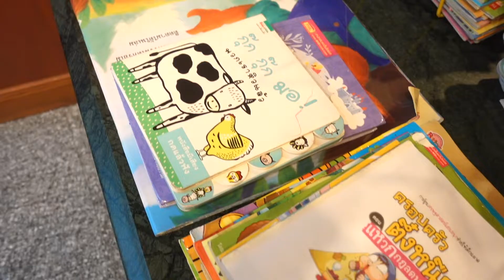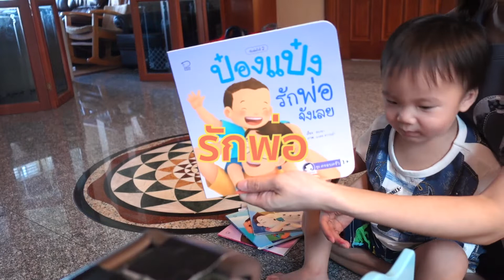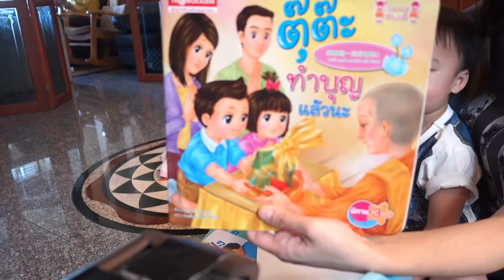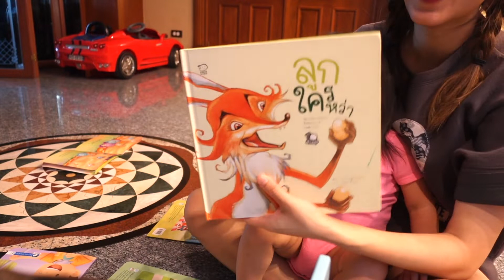เล่านิทานเสริมพัฒนาการ พูดได้เร็ว ใช้ภาษาได้ดี / LFDM / Pallie Da Style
ลูกไม่พูด พูดช้า พูดน้อย
อ่านนิทานโลดดด
อ่านนิทานดีอย่างไรหนอออออ
การเล่านิทาน ช่วง 1-3 ขวบ เป็นช่วงฝึกภาษา
และความจำของเด็กๆจะดีมากๆๆค่ะ
ความจำของเด็กๆ คือ จะเห็นเป็นภาพ จำ แล้วถึงพูดออกมาค่ะ
นิทานช่วยเรื่องภาษา และ สื่อสารเรื่องการพูดได้ดีมาก
ถ้าลูกพูดช้าหรือไม่ค่อยพูดเลยลองอ่านนิทานให้ลูกฟังดูน้าา
เอาจริงๆแล้วตอนแรก ทางเราจะพูดภาษาอังกฤษไปด้วย
แต่เอาสองอย่างพร้อมกัน เกรงจะพูดช้าลง เดียวลูก จะ งง ค่ะ 555
ทางเรามองว่าให้ลูกได้ภาษาใดภาษาหนึ่งอย่างแข็งแรงก่อน
เช่น สื่อสารได้ เข้าใจ ใช้ภาษาได้ดี แล้วค่อยภาษาที่สอง หรือ สาม สี่
ดิฮั๊นเองว่าระหว่างทางนั้น ก็มีสอดแทรกภาษาสอง
แต่ก็ต้องมีสเตปในการค่อยๆป้อนข้อมูลให้กับลูกๆค่ะ
ไว้จะมาแชร์ในคลิปต่อไปๆคร้าา
สำหรับคลิปนี้ ตอนที่ถ่ายวิดิโอเก็บไว้
ตอนนั้นเด็กๆอายุประมาณ ขวบกว่าๆค่ะ
ซึ่งในคลิปนี้จะพาไปดูว่า เจ้าแฝดเขาจำชื่อเรื่องนิทานได้ไหมหนออ
จากการที่อ่านให้ฟังทุกวัน
ฝากไว้ในอ้อมใจให้กำลังใจเจ้าแฝดนะคร้าา
ติดตามดูในคลิปได้เลยคร้าาา
เลิฟนะลูกกก จุ๊บๆ
มี่มี้จี้

Stay Positive Stay Inspired"

xoxo

Janjie Palliedastyle

FOLLOW ME & SAY HI!!